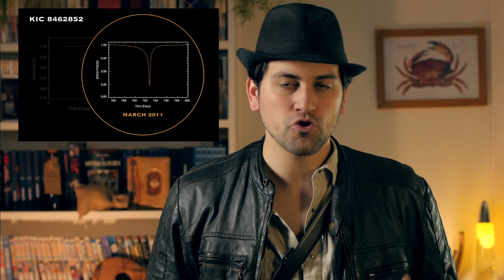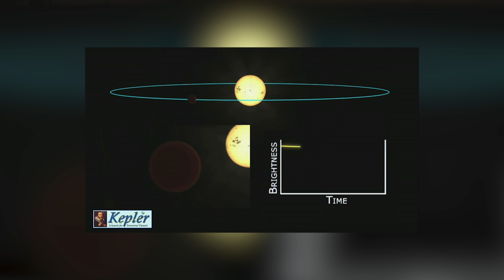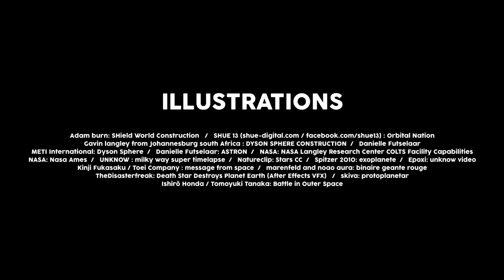MYST - L' ÉTOILE DE TABBY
Aujourd'hui, MYST enquête sur une mystérieuse étoile qui trouble la communauté scientifique, et pourrait bien marquer un tournant dans notre connaissance de la vie dans notre galaxie...

►Un petit like et un commentaire rend beau. C'est scientifiquement prouvé. Si, si.

Petit topo sur le classement de Kardashev, par le physicien Michio Kaku